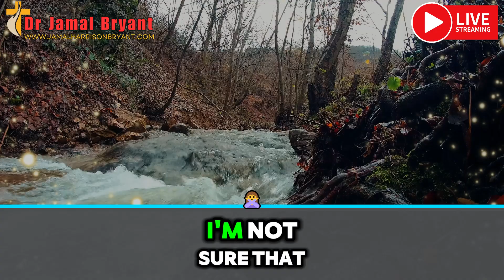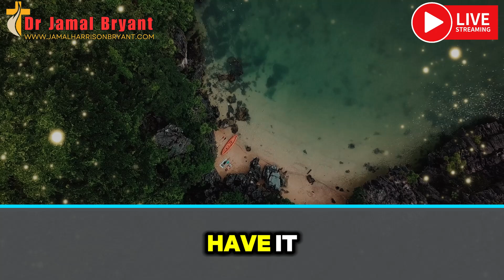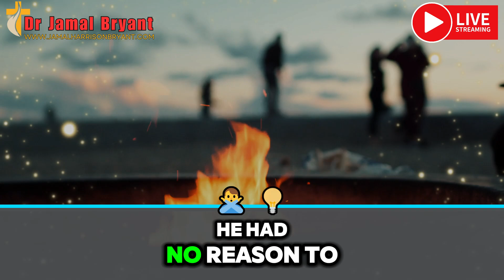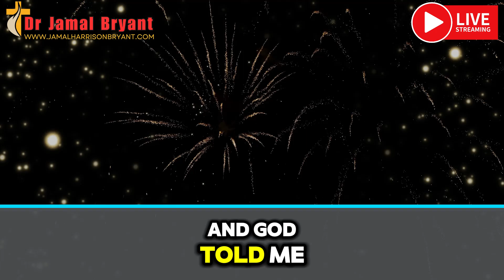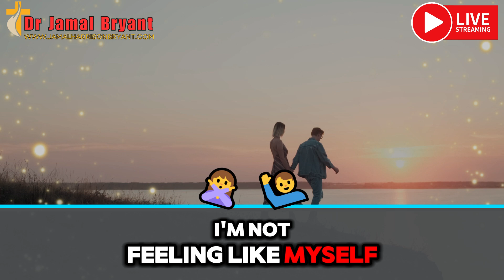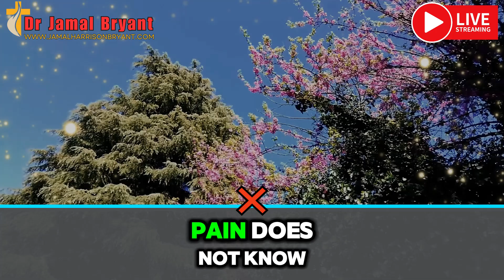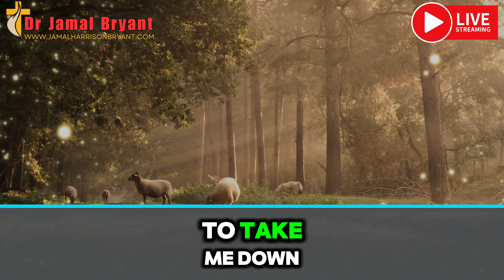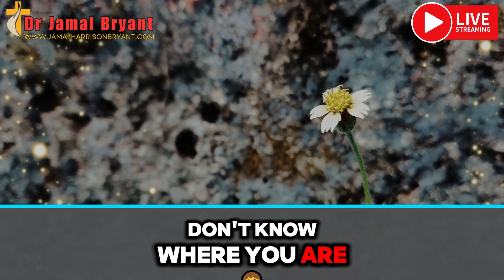You're Gonna Have To Pay for What You Did To Me